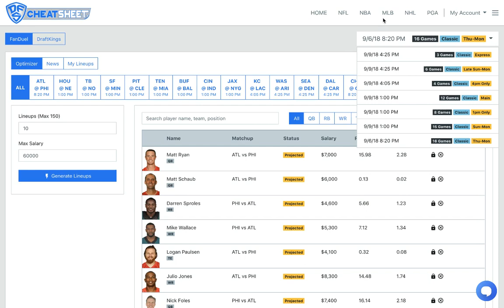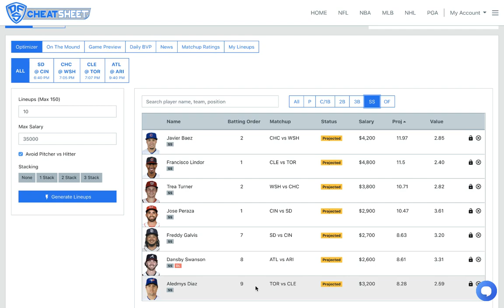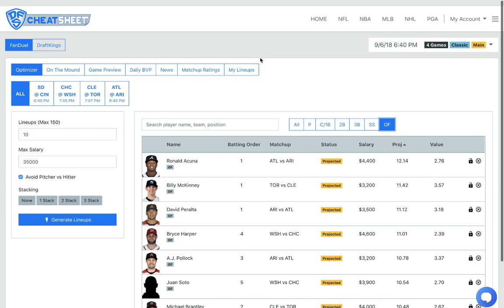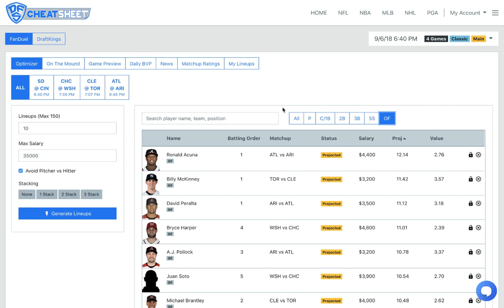MLB (Fanduel + DraftKings) Picks 9/6